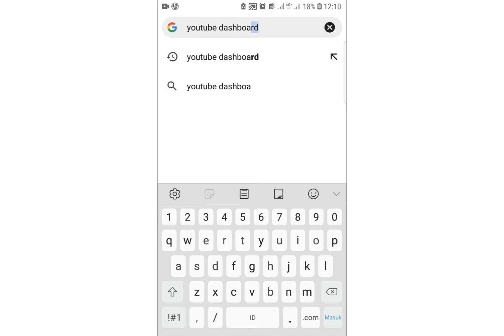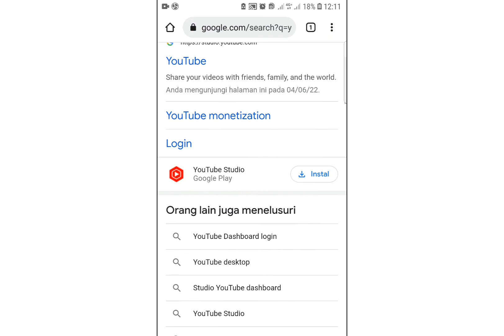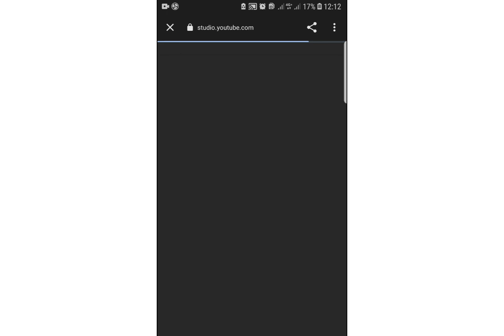CARA MASUK YOUTUBE STUDIO DASHBOARD DI GOOGLE CHROME 2022